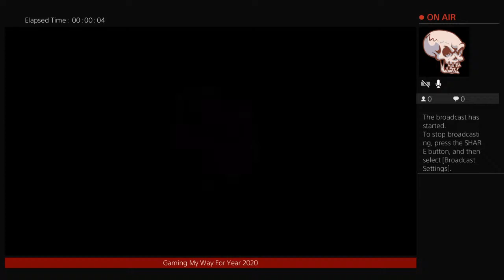BONE CRUSHER GAMER STREAMING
Here to present to you the rite to true gaming experience done my way with game plays, reviews, un-boxing and streaming. YES I said streaming videos of most games coming out on most plat forms. Don't be a stranger drop in anytime hit that subscribe button as well as that notification button the little bell symbol so you guys will know when I put up new videos or going live! I will be putting my other two channels to rest as well as the name Doctor Doom and Grim reaper it's been a long ride with those two channels know it's time to step off into a new direction of presenting games and my experience with gaming. Welcome to "BONE CRUSHING GAMING...sit back enjoy the ride. And always remember it's CRUNCH time. GO GAMERS!